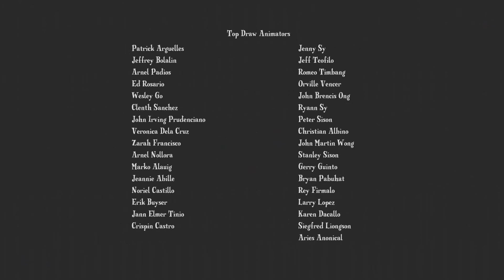EP.#04 | Temporada de Cosecha HD [04/04] [Latino] ~Cap.#04~ ~Temp.01~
Episodio#04: Temporada de Cosecha
Capítulo: 04 Temporada: 01